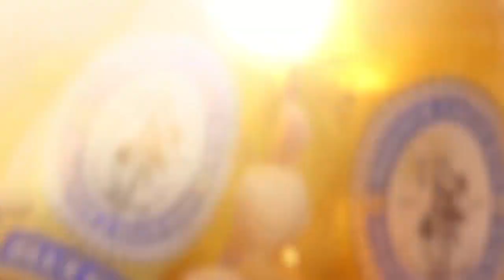Model: Yeom ; Job: Blue Girl